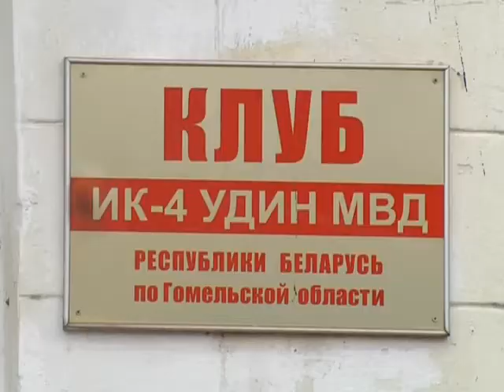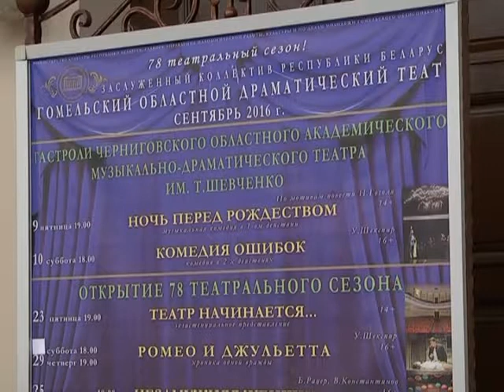25 11 2016 Постаці_Бычков